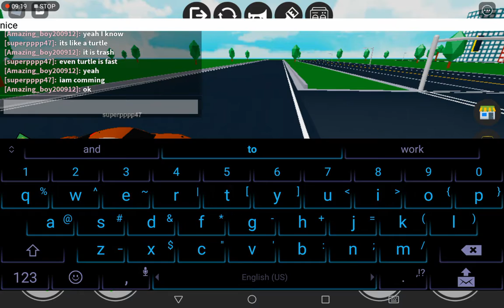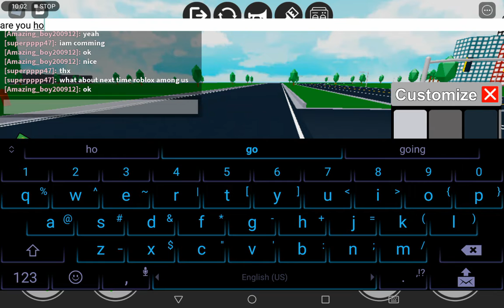RACE MADNESS STARTED AGAIN IN ROBLOX VEHICLE TYCOON!!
GUYS ANOTHER TIME IN ROBLOX MADNESS STARTED AGAIN WHO WILL WIN THAT TIME WITH BETTER CARS!! AND ONE OF MY FRIENDS! HINT: HE PLAYED WITH ME UNO BEFORE!